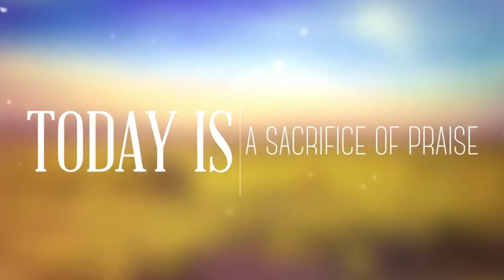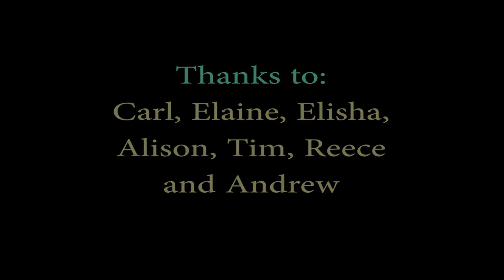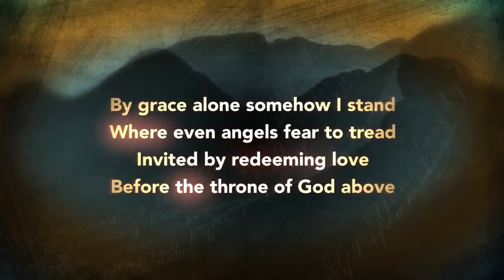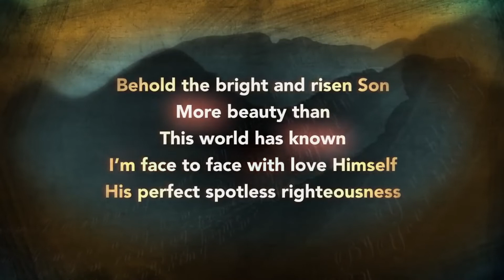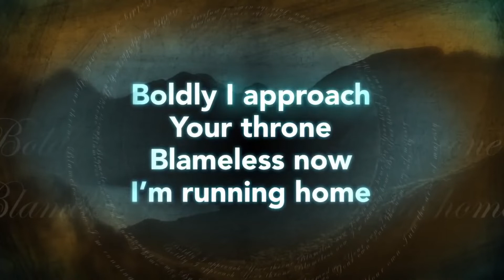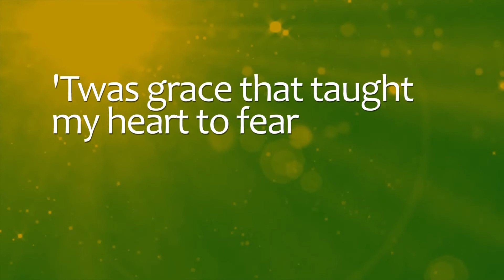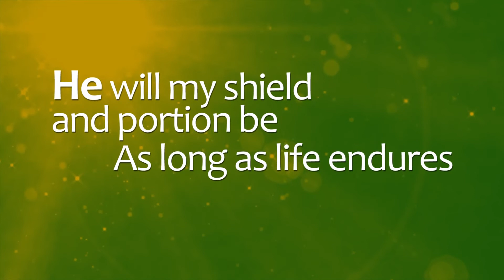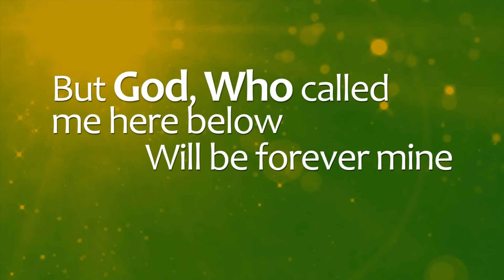KCM Light Service 17th January 2021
Carl Morehouse
Genesis 45 v 1-15